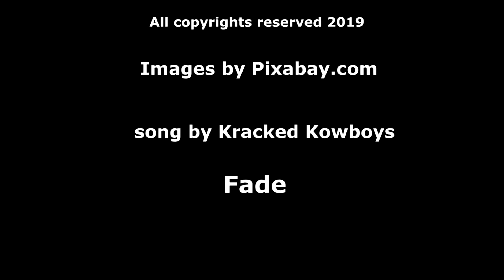The anzac / Fade ((Kracked Kowboyz) the fallen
anzac day
Tribute to the fallen
Music  video Fade
Song
Fade
Artist
Kracked Kowboyz
Terry M
Willy G